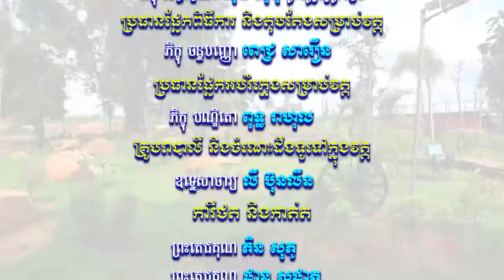​សំឡេងព្រះធម៌វត្តខ្ចាស់ផ្សាយនៅ MYTV ឆ្នាំ២០១៨ ភាគទី៦២